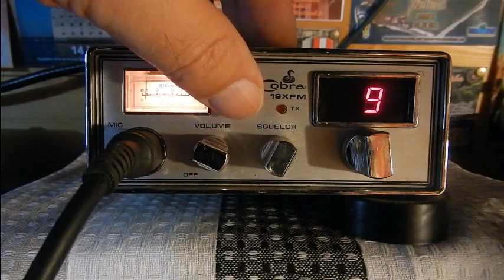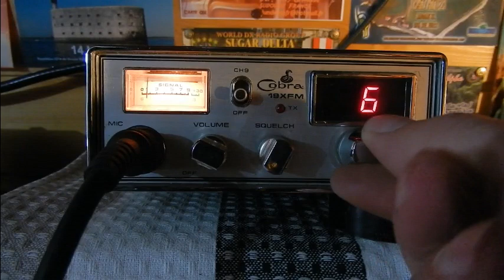Cobra 19XFM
Cobra 19XFM - Canaux: 22 - Modes: FM - Puissance: 2 w
Source: Salon radio... de Marennes
73'51 de Dundee33 ~ 14DR33  ;)